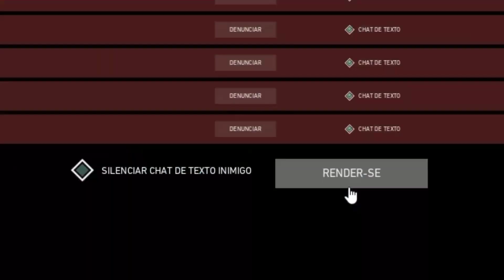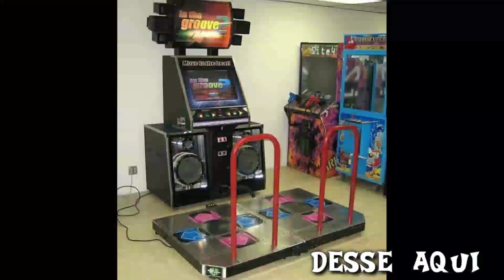jojo jogando no volante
canal de lol: shacoringa

KRL JOJO TA NO TAPETE DE DANÇA?